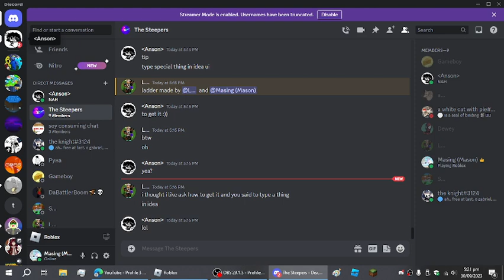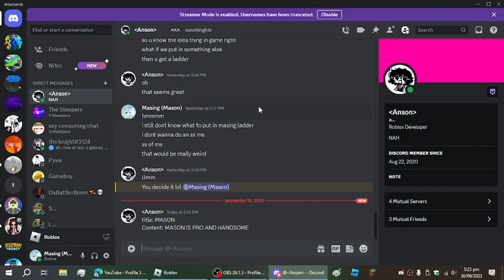THE ONE AND ONLY TUTORIAL FOR.... MASON LADDER! WITH ANSON